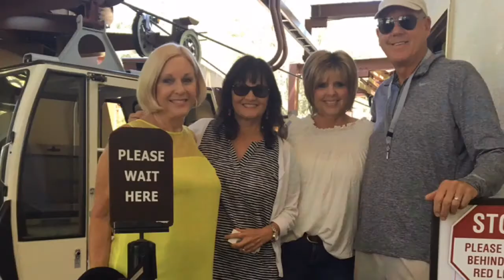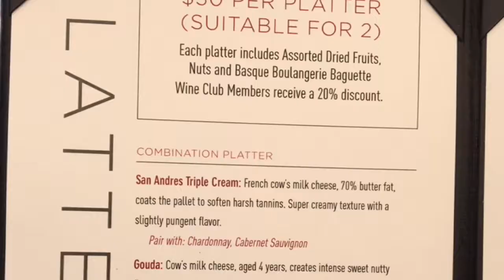Sterling Winery (2016)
Rode the tram up to the Sterling Winery on a brilliant summer day for best views of Napa Valley. Oh, and wine too.